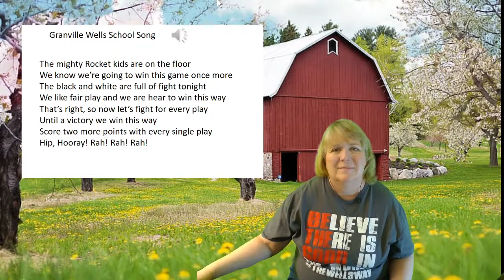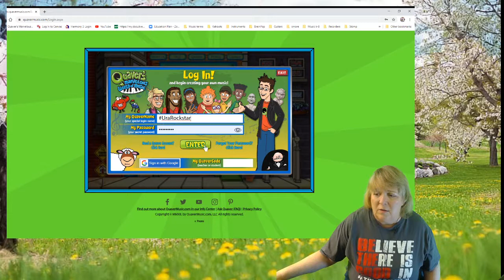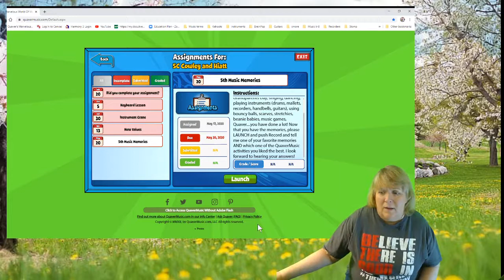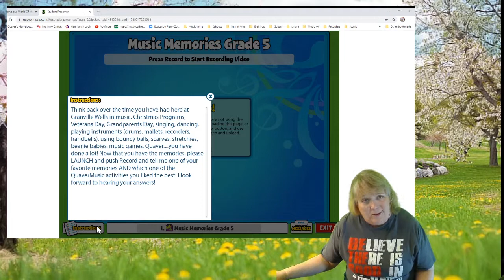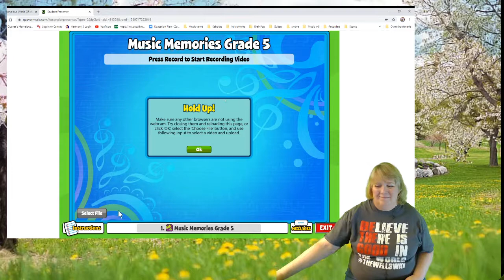5th grade 5 18 2020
This is an eLearning instruction video I made for my 5th grade students.